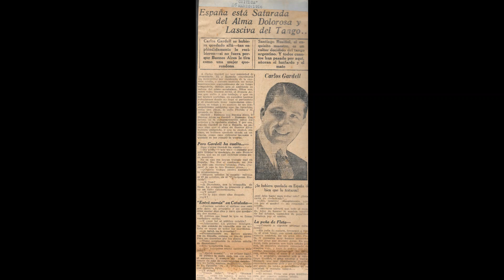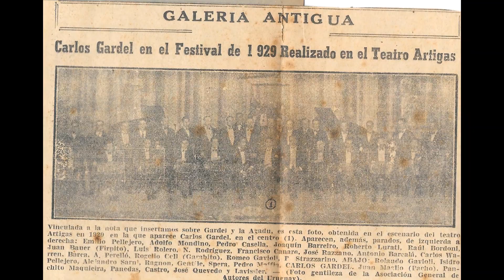Carlos Gardel *Normiña* (Grabacion de 1926)